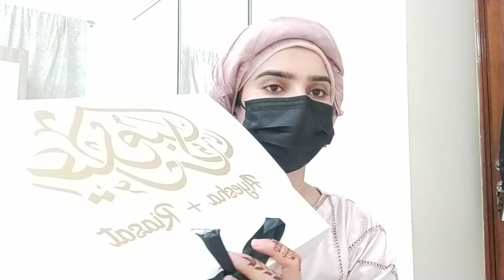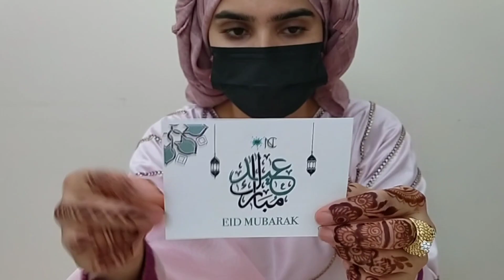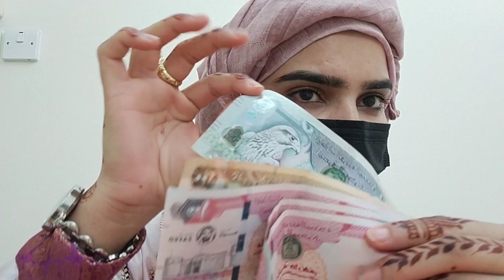Eid Mubarak || My Eid 2nd day with Husband in Dubai 2021